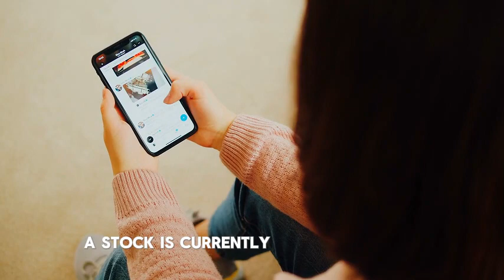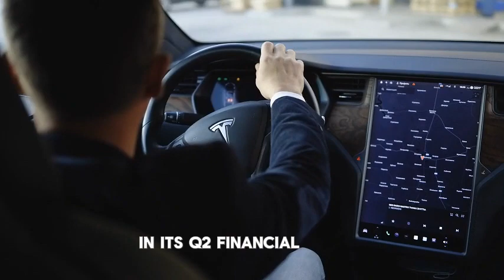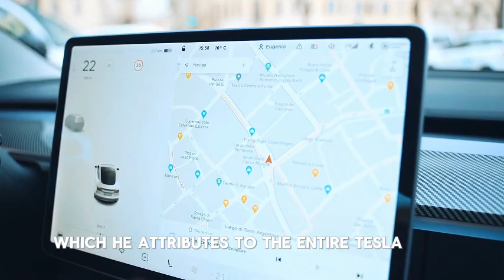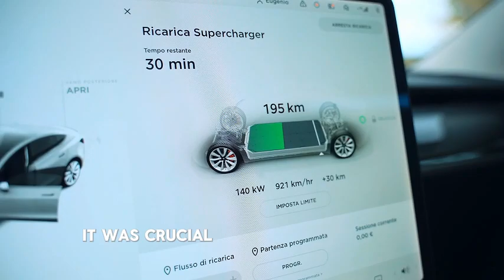NEW: Elon Musk: WARNING to Tesla SHAREHOLDERS - Tesla Stock